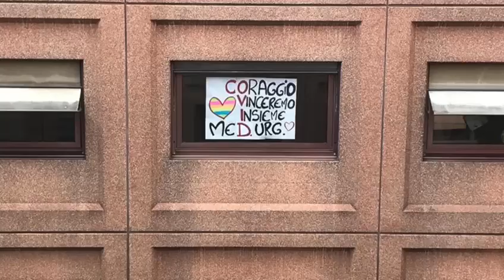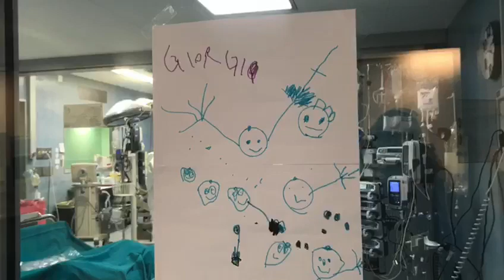Un saluto dallo staff della terapia intensiva - Ospedale Udine